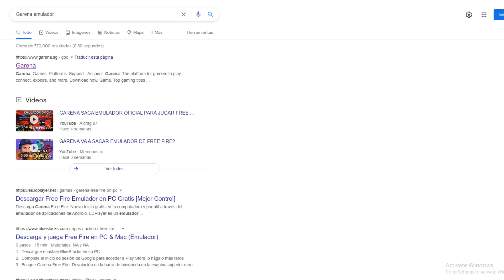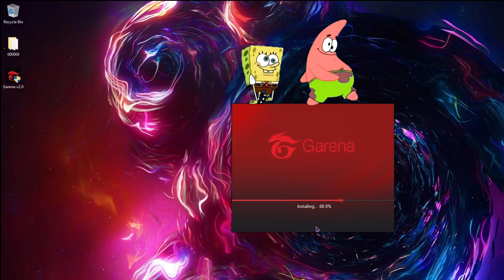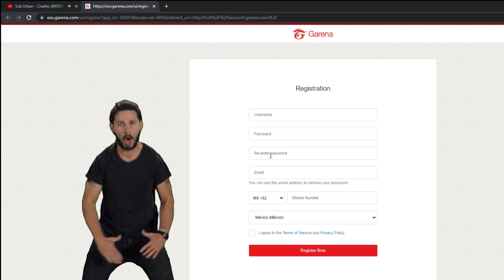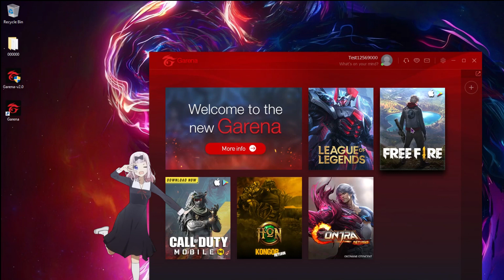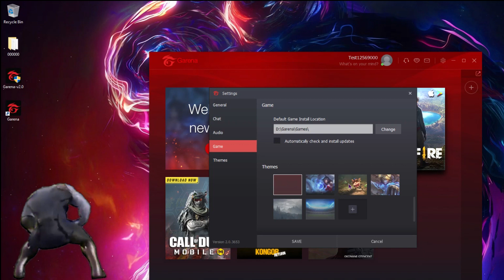FREE FIRE// EMULADOR GARENA | MRU_ GAMER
Créditos:
músicos Cínicos 鯉